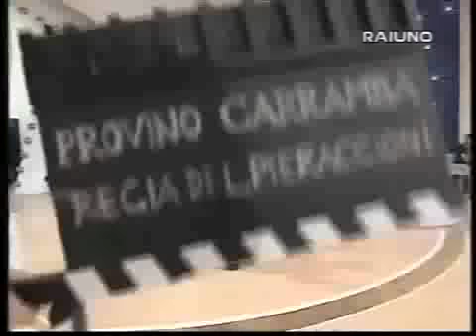Raffaella Carrà - Carramba Che Sorpresa 1998